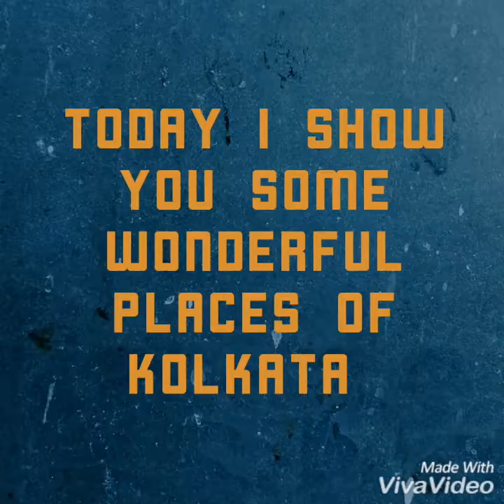Most beautiful places to visit in Kolkata (the city of joy),,,,,most beautiful places of kolkata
Best ten places of kolkata must watch rabindra sarobor,victoria memorial,since city,viral planetarium,nicco park,pricep ghat,hoogly brirdge,howrah bridge,park street etc.Most beautiful places of kolkata